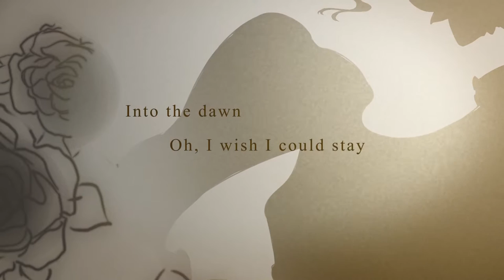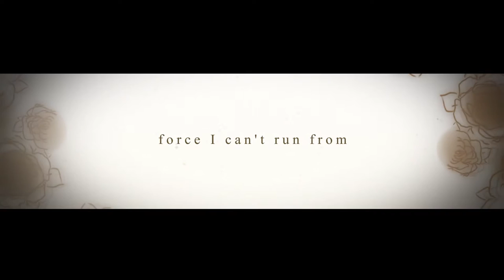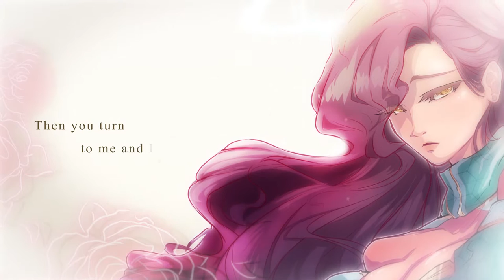The Edge of Dawn 【Darleeng】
Hold tight to what I love.

⊹ Credits & Features ⊹
Vocals: Darleeng

Song: Edge of Dawn
Game: Fire Emblem

A huge thank you to my patrons!
Aria Jaquelle, Miha Zupan, User65118, Anthony Cruz, & more~

Have your name featured!
Help me continue making content like this & get rewarded  in return!